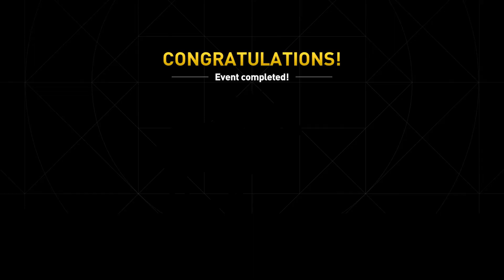Assassin's Creed Origins | Gameplay Walkthrough 9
▬▬▬▬▬▬▬▬▬▬▬▬▬▬▬► Specs ◄▬▬▬▬▬▬▬▬▬▬▬▬▬▬▬▬

ASUS PRIME Z690-P DDR4, Socket 1700
Intel® Core™ i5-13600KF Raptor Lake, 3.5GHz, 5.1 GHz turbo, 24MB, Socket 1700
Gigabyte NVIDIA GeForce® RTX™ 3060 Ti VISION OC 2.0, 8GB GDDR6, 256-bit
ID-Cooling Frostflow X 240
Kingston FURY Beast, 32GB DDR4, 3600MHz CL18, Dual Channel Kit
SSD Samsung 980 1TB, NVMe, M.2.
SSD Kingston NV2 500GB, PCIe 4.0 NVMe, M.2.
HDD Seagate BarraCuda 1TB, 7200rpm, 64MB cache, SATA-III
HDD Seagate BarraCuda 2TB, 7200rpm, 256MB cache, SATA-III
Seasonic G12 GC-750, 80+ Gold, 750W
AQIRYS Antares ARGB

Gamemax D140 Carbon
LED IPS ASUS TUF VG279Q1A, 27", Full HD, 165Hz, FreeSync Premium
LED IPS AOC 27B2H/EU, 27" Full HD, 75Hz, Flicker Free
AQIRYS Singularity Extra Large
STEELSERIES Rival 3, 8500 dpi
Asus ROG STRIX SCOPE, RX switches PBT, Aura Sync RGB illumination, USB 2.0
Controller Wireless Microsoft Xbox Series X
AQIRYS Vega, virtual 7.1 surround, USB
LOGITECH HD Pro C920, Full HD 1080p
LOGITECH Z200, 2.0, 10W
Office chair